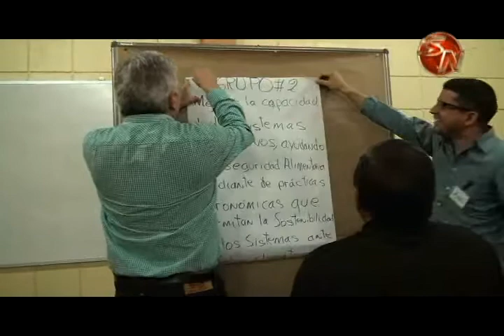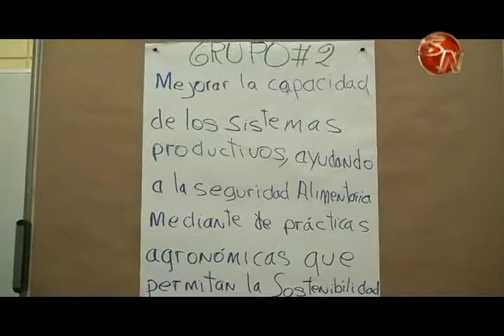Funcionarios del MAG se capacitación sobre agricultura climáticamente inteligente